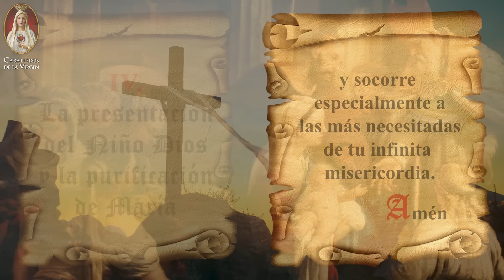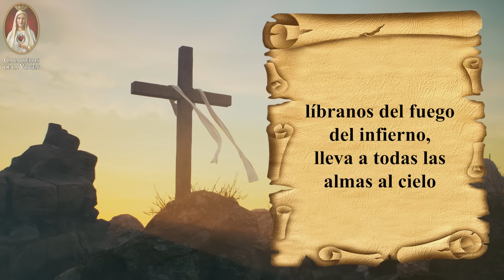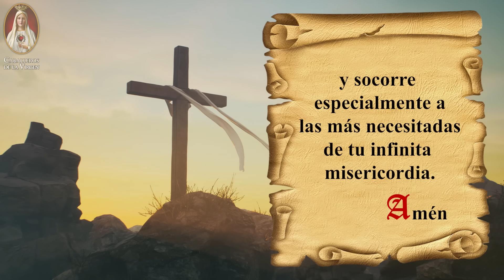Santo Rosario de los Caballeros de la Virgen, 29 de junio 🙏 Misterios Gozosos